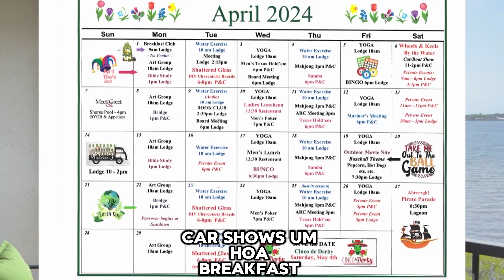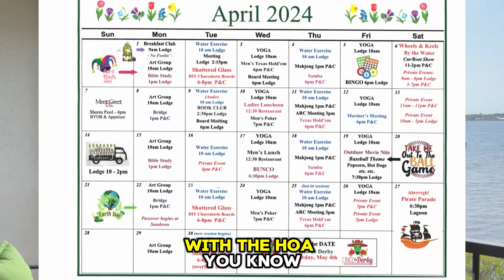Exclusive Look: Tidewater Preserve Marina Living Experience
Tidewater Preserve has a newly listed Condo For Sale.  This penthouse unit will make someone really happy.  Bring your boat, tennis racquet, and swimsuit, and enjoy the Florida Lifestyle.

Mark Boehmig // REALTOR // Michael Saunders & Company

or Facebook!

To search all available listings in Lakewood Ranch, click here!